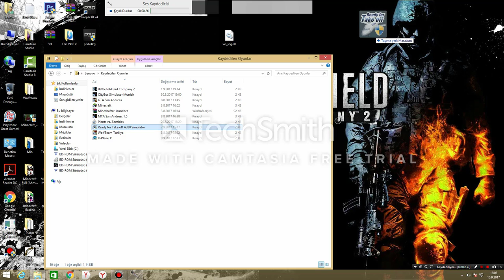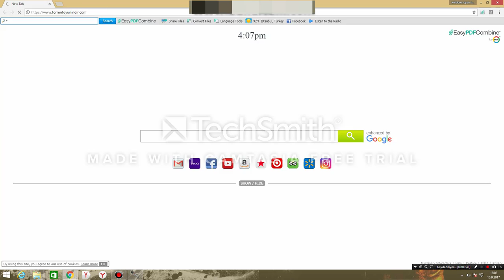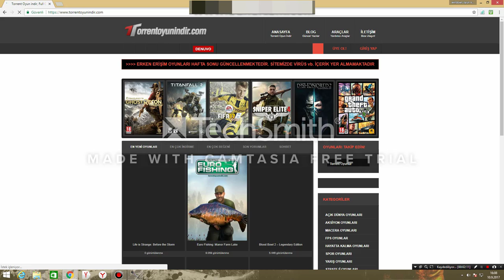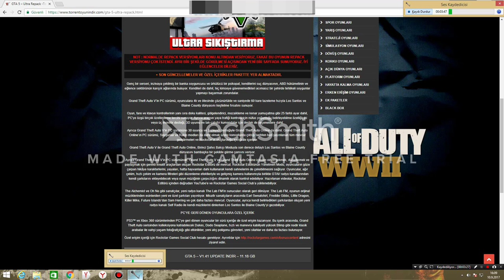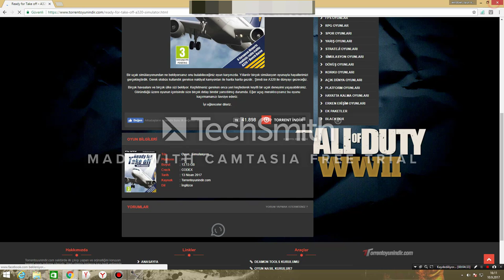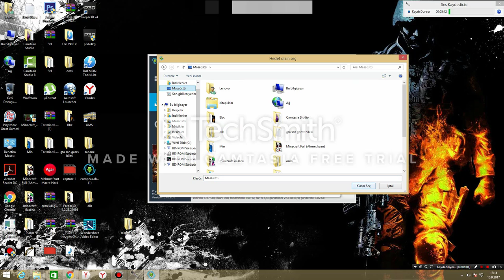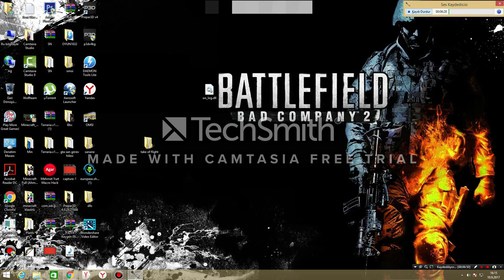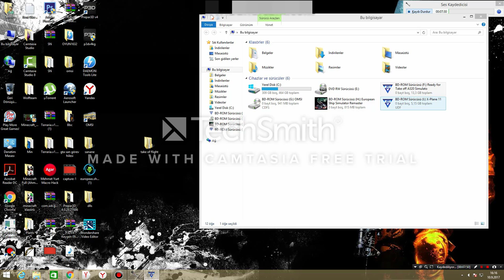Ready for Take off A320 Simulator full indirme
arkadaşlar sesim niye öyle bilmiyorum

abone ve like atmayı unutmayın